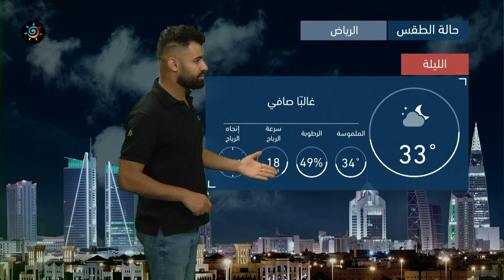طقس العرب - السعودية | النشرة الجوية الرئيسية | الاحد 11-7-2021